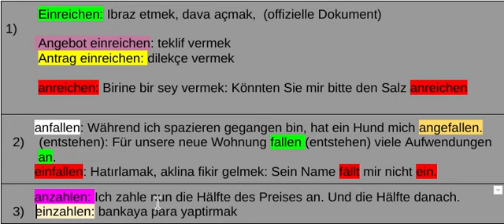Einzahlen anzahlen //Verben mit an und ein